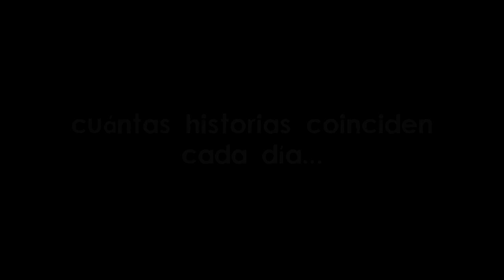PASAJERO TRAILER- PELÍCULA GUATEMALTECA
Título: Pasajero Dirección: Jorge Cano y Gerson Lam País: Guatemala Año: 2016 Género: Drama ficción Calificación: Todo Publico Reparto: Gerson Navarijo, Kareen Santos, Heidi Ardón, Jessica Sandoval.